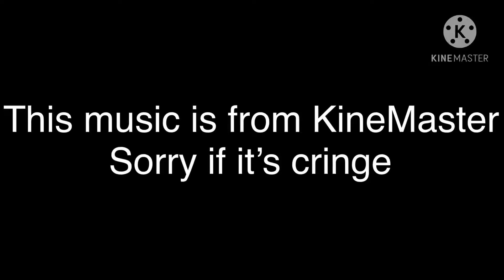Drawing with an apple pencil (plz read desc.)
Hey this is my first time drawing with an Apple Pencil so sorry if it’s bad, also I might get procreate soon so I’ll mostly draw on there, and I am working on a video but it’s taking forever because of all the screenshots sorry.